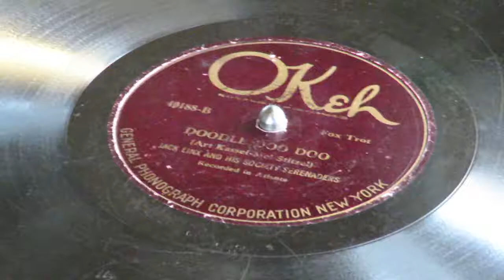«Doodle Doo Doo» - Jack Linx and his Society Serenaders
OKeh 40188
Coleman Sachs, cornet; Jack Linx, clarinet, soprano and alto sax., leader; Seibert Traxler, tenor and baritone sax.; Gilbert Davis, piano; Maurice Sigler, banjo, vocal; Frank Manning, brass bass; Carroll Gardner, drums
Atlanta, GA.  August 28, 1924